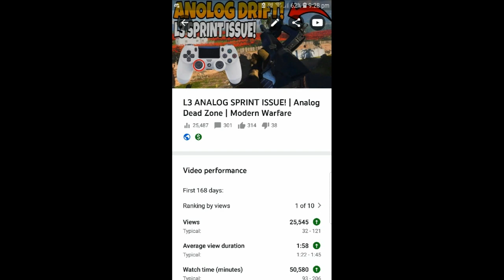HOW TO FIX THE L3 ANALOG SPRINT ISSUE! | Analog Dead Zone | Modern Warfare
☆IF You Want To Play With Me Follow The Rules Below

☆ADD MY PSN ☆Xq-FlixZx☆
☆ Wait Patiently

☆You don't have to but if you want here is link to donate

☆Snapchat - Xq-FlixZx or cperyagh